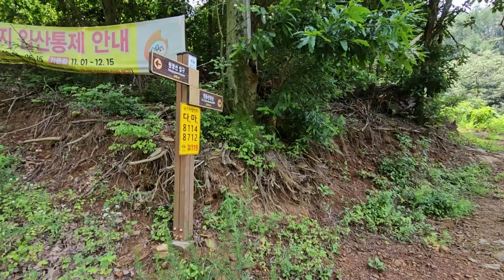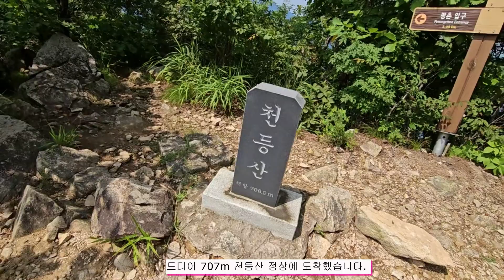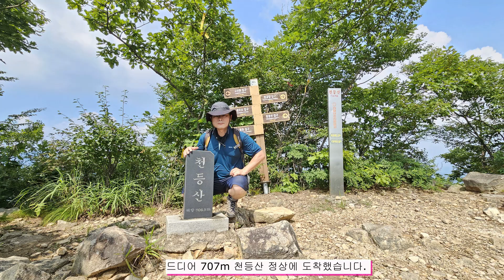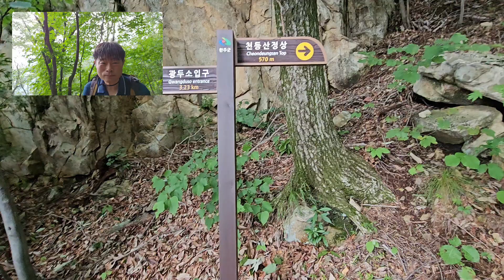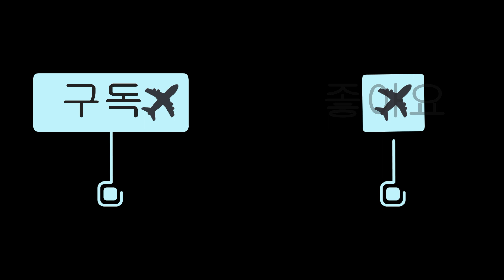전북 완주군 운주면 천등산 등산/대둔산도립공원/계곡하산-용폭포/명품산행/여름산행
여름 폭염속에서 산행하면서 만나게 되는 지옥훈련과 천국 체험